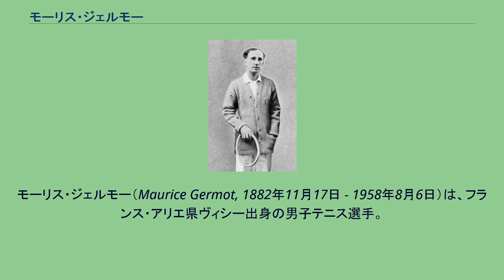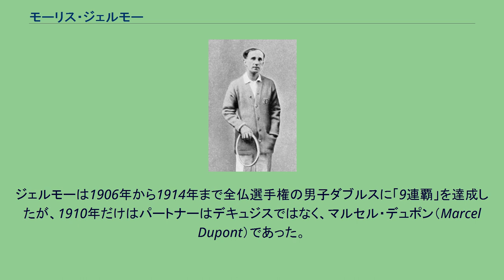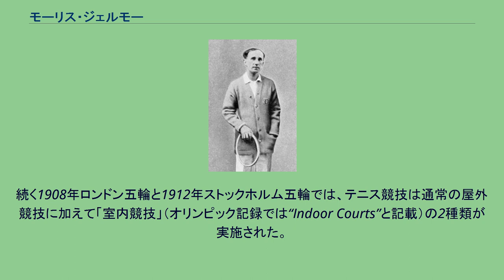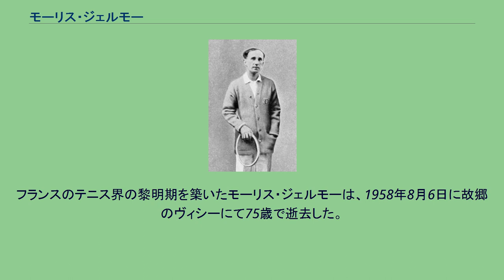モーリス・ジェルモー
モーリス・ジェルモー（Maurice Germot, 1882年11月17日 - 1958年8月6日）は、フランス・アリエ県ヴィシー出身の男子テニス選手。
黎明期の全仏選手権や近代オリンピックで活躍し、とりわけ同じ年のマックス・デキュジスとのダブルスで顕著な成績を残した。
全仏選手権では男子シングルス3勝、男子ダブルス11勝を挙げ、オリンピックでも1906年のアテネ中間五輪と1912年のストックホルム五輪で男子ダブルスの金メダルを獲得した選手である。
モーリス・ジェルモーとマックス・デキュジスのペアは、1904年の全仏選手権で男子ダブルス初優勝を飾った。
デキュジスは1902年・1903年の男子ダブルスではJ・ワースと組んで優勝していたが、ジェルモーとのコンビで抜群の強さを発揮し始める。
ジェルモーは1906年から1914年まで全仏選手権の男子ダブルスに「9連覇」を達成したが、1910年だけはパートナーはデキュジスではなく、マルセル・デュポン（Marcel Dupont）であった。
最初期の全仏選手権は、出場資格がフランス人選手のみに限定され、選手のフルネームや準優勝者、試合結果に正確な記録が残っていないものが多い。
ダブルスの場合は、当時の大会記録は優勝ペアしか残されていない。
男子シングルスでは、ジェルモーは1905年・1906年・1910年に3勝を挙げたが、準優勝が1908年・1909年・1911年の3度あった。
ジェルモーが男子ダブルス金メダルを獲得したオリンピックは、1906年のアテネ中間五輪と1912年のストックホルム五輪である。
中間五輪では、ジェルモーは男子ダブルスでデキュジスとペアを組んで優勝し、男子シングルスは決勝でデキュジスに 1-6, 9-7, 6-4, 1-6 で敗れて銀メダルになった。
この中間五輪は、現在はオリンピックの公式記録に数えられない。
続く1908年ロンドン五輪と1912年ストックホルム五輪では、テニス競技は通常の屋外競技に加えて「室内競技」（オリンピック記録では“Indoor Courts”と記載）の2種類が実施された。
ジェルモーは1908年ロンドン五輪では、屋外競技でジョシア・リッチーとの準々決勝を途中棄権している。
4年後の1912年、ジェルモーは男子ダブルスでアンドレ・ゴベールとペアを組み、「室内競技」部門の金メダルを獲得した。
ジェルモーとゴベールは、決勝で地元スウェーデンのカール・ケンペ＆グンナー・セッターウォール組に 4-6, 14-12, 6-2, 6-4 で競り勝った。
この変則的な方式の大会では、屋外競技は男子シングルス67名、男子ダブルス31組で優勝を争ったのに対して、室内競技は男子シングルス25名、男子ダブルス11組の戦いであった。
テニスの室内競技は、ロンドンとストックホルムの2大会のみで廃止された。
1914年に第1次世界大戦が勃発し、各種のスポーツ競技大会も戦争のため開催が中断された。
1918年11月の終戦後、全仏選手権の再開は1920年までかかった。
終戦後に再開した最初の大会で、ジェルモーはデキュジスとのペアで復活優勝を飾り、これでジェルモーの男子ダブルス優勝は「11勝」になった。
デキュジス＆ジェルモーの組は、1904年から1920年までの16年間に（戦争による中断をはさんで）10勝をマークしたことになる。
ジェルモーの他の成績は、1914年のウィンブルドン選手権で男子シングルスのベスト8進出があった。
フランスのテニス界の黎明期を築いたモーリス・ジェルモーは、1958年8月6日に故郷のヴィシーにて75歳で逝去した。